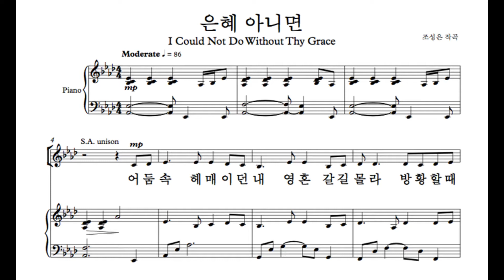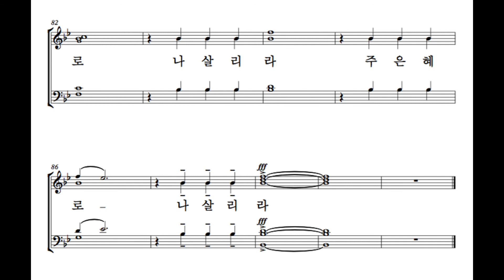Tenor 은혜 아니면